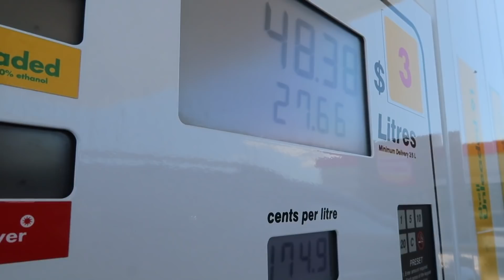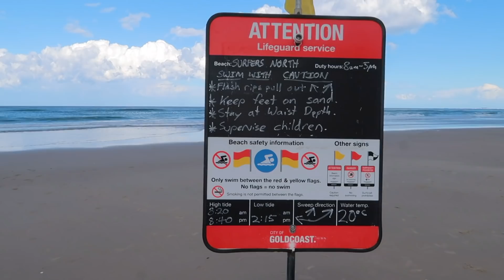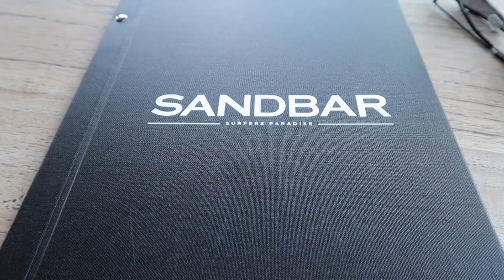MASAK MIE ACEH UNTUK BEKAL KERJA SUAMI | BAWA COBEK KE PANTAI UNTUK BIKIN RUJAK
RESEP MIE ACEH KETO
BAHAN :
-Daging Ayam  400 gram dipotong2 tipis
-Mie Keto ( Jenis mie susuai selera masing2 )
-Daun kol dipotong2
-Daun bawang 2 batang diiris tipis2
-Sawi secukupnya dipotong2
-Broccoli secukupnya
-Wortel 2 dipotong tipis panjang
-Minyak zaitun / minyak goreng biasa

BUMBU :
-Bawang putih 5 siung diiris tipis
-Bawang Bombay 1 diiris tipis
-Garam secukupnya
-Kaldu sapi bubuk 1 sdt
-Kecap asin
-Gula Sehat 2sdt

BUMBU HALUS :
-Cabe merah besar sesuai selera ( Cabe rawit juga bisa )
-Bubuk kari 2 sdt
-Bubuk merica 1 sdt
-Bubuk ketumbar 1/2 sdt
-Bubuk kapulaga 1/2 sdt
-Bubuk jinten 1/2 sdt
-Bubuk Jahe 1/2 sdt

CARA MEMASAK MIE ACEH
-Blender atau ulek semua bumbu halus
-Panaskan minyak diwajan lalu tumis irisan bawang bombay dan bawang putih
-Tambahkan bumbu halus, tumis hingga matang
-Masukan irisan daging ayam, masak hingga matang
-Tambahkan garam, gula, bubuk kari, kaldu sapi bubuk dan kecap asin
-Masukan potongan kolbis, wortel, broccoli dan daun bawang. Tumis sebentar
-Masukan sawi dan mie lalu koreksi rasa

Selamat mencoba, trimakasih